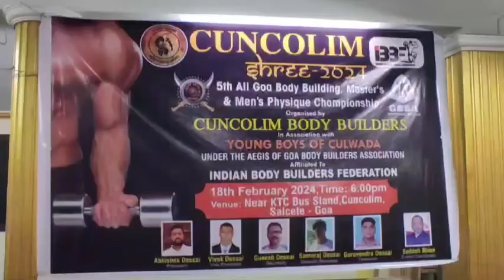Goan Reporter:: Press Conf on 5th All Goa Body Building Masters and mens physique championship